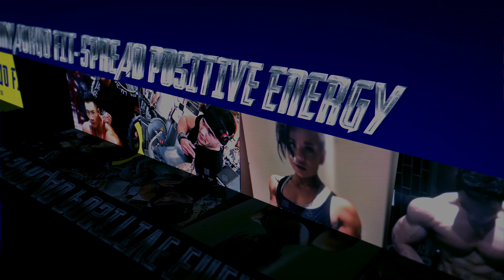2019 HIDETADA YAMAGISHI IRIS KYLE JAPAN PRO UPDATE AND RESULT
-- MYAOHUOFITNESS --

myaohuofitness

MyaohuoFitness